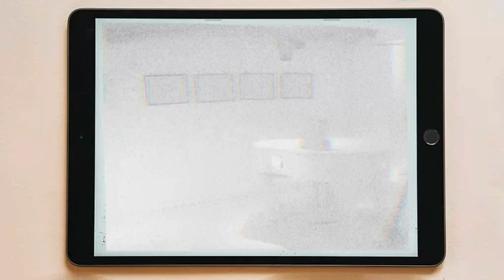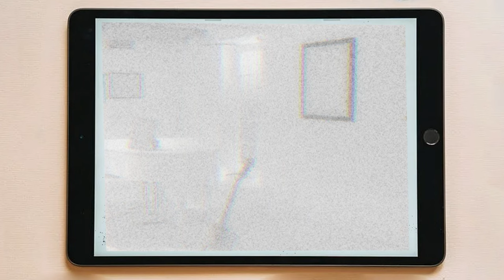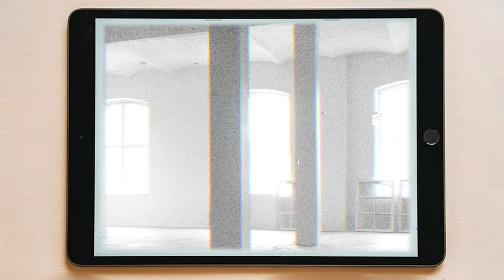Osvietenie | Enigmatická úroveň | The Backrooms SK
Vitaj, cestovateľ. Vitaj v enigmatickej úrovni úrovni. Ak vstúpiš chráň si oči a znač si cestu. Taktiež tu neostávaj príliš dlho. Veľa štastia
P.S: Videl si Tvorcu?

Tím H.E.S